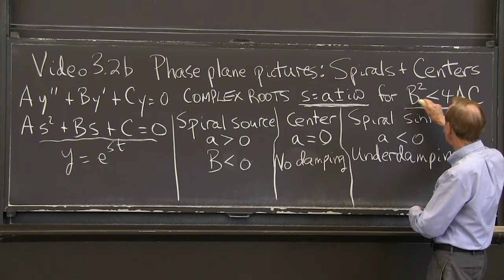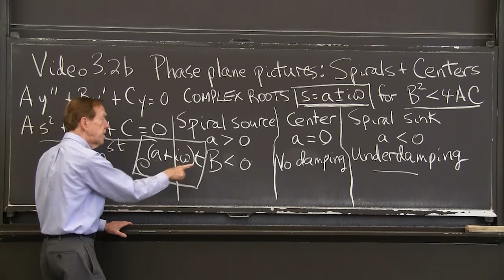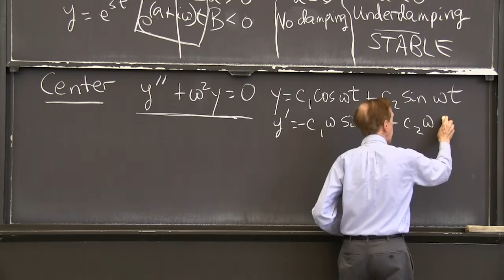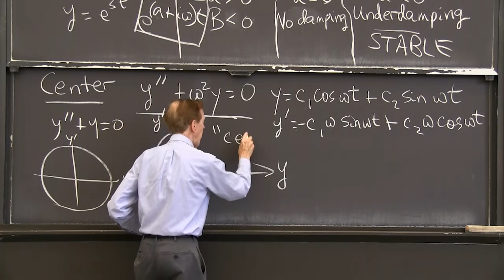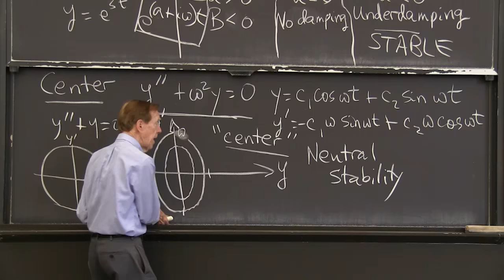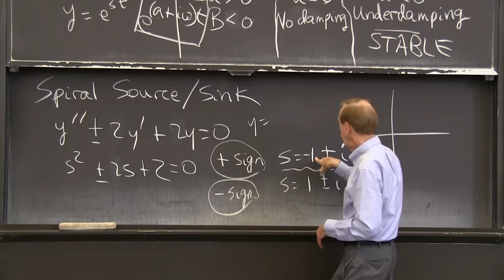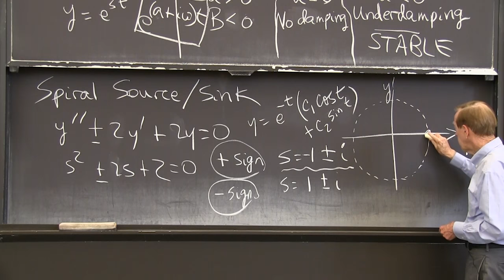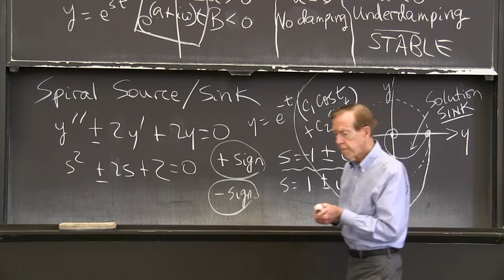Phase Plane Pictures: Spirals and Centers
MIT RES.18-009 Learn Differential Equations: Up Close with Gilbert Strang and Cleve Moler, Fall 2015
Instructor: Gilbert Strang

Imaginary exponents with pure oscillation provide a "center" in the phase plane. The point (position, velocity) travels forever around an ellipse.